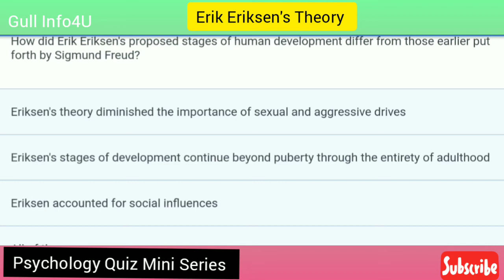Psychology Quiz Mini Series | Eriksen's Theory of Development vs Freudian View | GullInfo4U